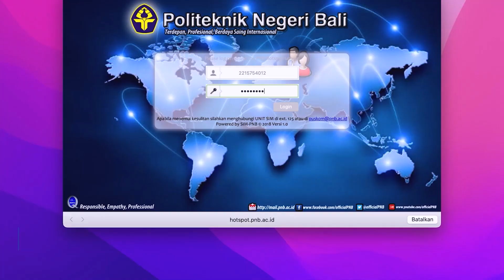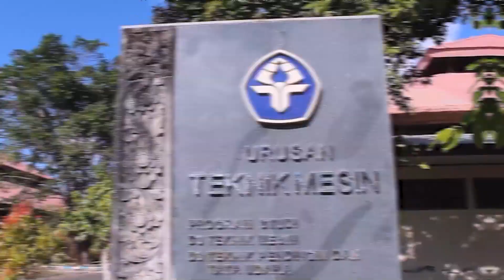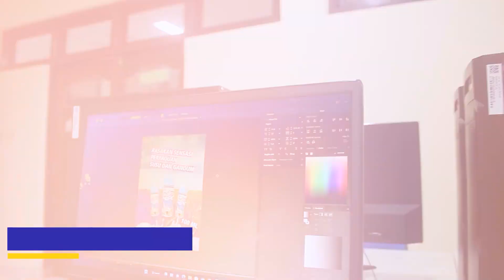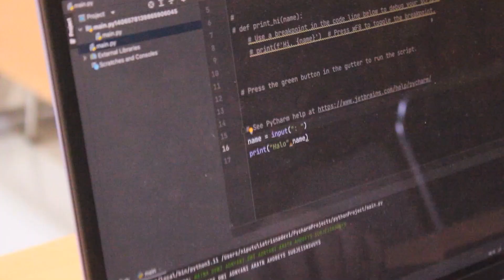Keluarkan Kreativitasmu, Nyalakan Masa Depanmu :Politeknik Negeri Bali Menantimu!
🌐 "Explore Unlimited Possibilities! 🌍
Berdiri di tengah pulau dewata yang kaya akan Budaya dan keindahan alamnya, menjadi pillar dalam menciptakan insan berkualitas dan komprehensif. Politeknik Negeri Bali sebagai perguruan tinngi vokasi terbesar di Bali berkomiten untuk menciptakan lulusan yang mampu mengisi kebutuhan industry dari dalam maupun luar negeri.
Politeknik Negeri Bali menjawab tantangan pada era society 5.0 dengan focus pada penerapan praktis sebanyak 60 % dan teori sebanyak 40%. Terus berupaya dalam mewujudkan visi dan misi sebagai Lembaga pendidikan Vokasi Terdepan yang menghasilkan lulusan yang Profesional yang memiliki daya saing Internasional pada Tahun 2025.
Politeknik Negeri Bali menyediakan beragam jurusan dengan program studi vokasi yang dirancang khusus untuk memenuhi kebutuhan industry saat ini. Diantaranya jurusan :
Teknik Sipil
Teknik Mesin
Teknik Elektro
Pariwisata
Akuntansi
Administrasi Bisnis
Tunggu apa lagi? Jadilah bagian dari Politeknik Negeri Bali ubah passionmu menjadi profesi yang sukses

Politeknik Negeri Bali
Salam Vokasi
Politeknik Unggul

With Appreciation

Kelompok 3 Kelas B Bisnis Digital Angkatan 2022
Ni Putu Lia Trisna Devi (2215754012)
Ni Putu Ratna Dewi Adnyani (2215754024)
Ni Kadek Dwi Andrina (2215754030)
Ketut Yoga Surya Dharma (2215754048)
I Nyoman Donny Cahyadi Kusuma (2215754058)